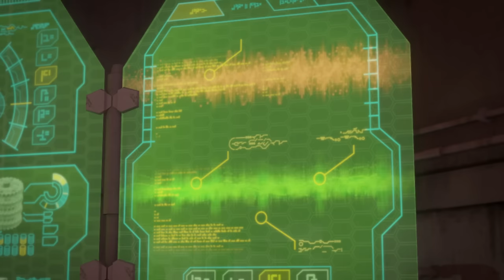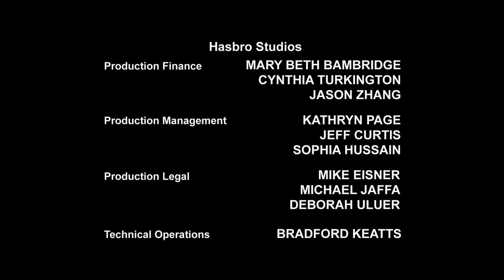Transformers: Prime | S01 E24 | FULL Episode | Cartoon | Animation | Transformers Official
Meet the Transformers characters:

The Autobots:

Autobot medic

The Decepticons:
Soundwave - Communications
Shockwave - Operations